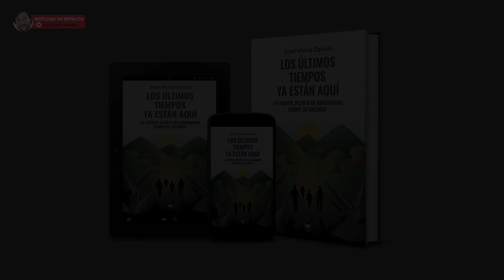EL SECRETO DE JACINTA DE GARABANDAL | Noticias de impacto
En el libro "Los Últimos Tiempos ya están aquí", Jacinta de Garabandal se "confiesa" dando a entender lo que aguarda a la Humanidad si no se convierte...